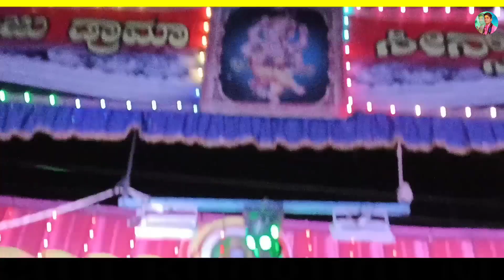ಸಿಂಗಾರ ಸಿರಿಯೇ ಮಮತಾ ಬಾದಾಮಿ ಗುಡುಗು ಹೊಡೆದ ಗರುಡ ಯರಗಣವಿ ನಾಟಕ Kannada HD video Natak